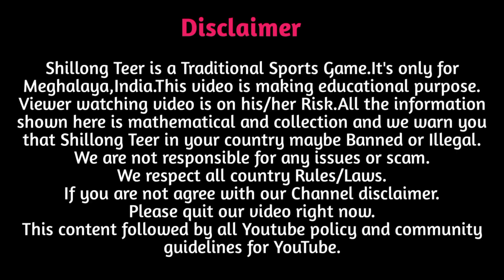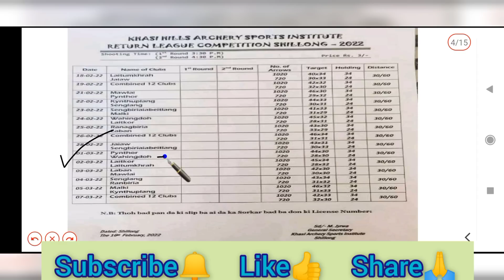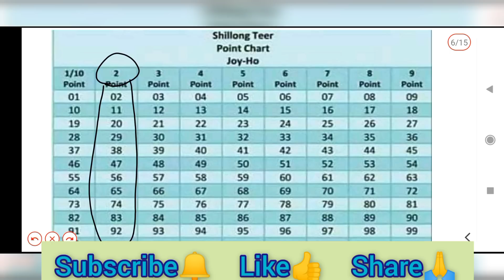FR-06 Big Success☑️01-March-2022🎯TEER MATKA GOLD🎯Mr Das sillong teer result🎯TEER WORLD PRO🎯Ad tips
First to Last Watching Videos👁👁

Daily Result Success Pane ki Liye Follow Channel.

Bell button All Click🔔🔔🔔

Shillong Common Number
Shillong House Ending Target
Shillong Teer Formula
Only Teer Formula
Khasi Shillong Teer
Khasi Hills Archery Sports Institute
Khasi Archery Teer
Khasi Teer
Teer Man
Teer Tricks
Teer Legend
Shillong Teer Point Formula Shillong Teer Postal Chart New Postal Chart Formula Club Chart Formula
 Easy Tricks Formula
Shillong Teer Dream Number
 Tricks Formula
শিলং তীর
তির শিলং
Bhutan Teer
Trick World
Meghalaya Teer Association
Meghalaya Common Number
Meghalaya Teer Number
Meghalaya Board
Meghalaya Chart
Teer Counter Result
Shillong Teer Book
Juwai Teer Result
Juwai Teer Common Number
Juwa Ka Baap
Khanapara Teer
Shillong Night Target
AD TIPS
Teer Guru Ji
Khasi Baadshah
Malamaal Teer
Teer Community
Teer Master
Shillong Teer Lottery
Teer Predictions
Shillong Teer Predictions
The Quint
Tir Tips
Teer King
Teer Hit
Bow Arrow
Shillong Arrow
FR Teer
SR Teer
FR Round Teer
Rita Devi
Rita Devi Teer Agency
Rita Devi Shillong Teer Agency
Teer Formula Making
Teer Hit Number
Teerindia channels
PS TECH
Big Boss Shillong Teer
Shillong Teer Morning
Morning Teer Result
Morning Teer Formula
Teer Don
Teer Dhunia
Teer Baadsha
Royal Teer
Teer King FC
FC Game
Teer Calculation
Shillong Teer Calculation
Shillong Teer Agency
Teer Tricks Today
Teer Result
S/B Shillong Teer
Apna Shillong Teer
Shillong Teer Booking Number
Sarkar Official Pro
Official Teer Counter
Shillong Counter Officials
Shillong Teer Office
Association Teer
Teer Live

It is based on Shillong Teer Association which is legalized and teer betting tax(Amendment)Act,1982.Play on your risk.

Daily Result Success pane ki liye...

And Let it Grow Share Videos Facebook & with your Friends.